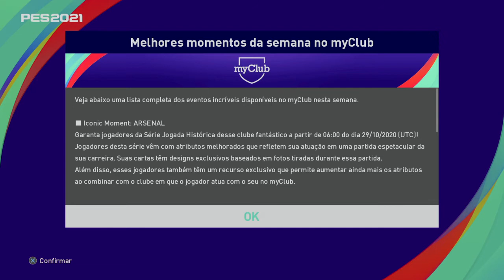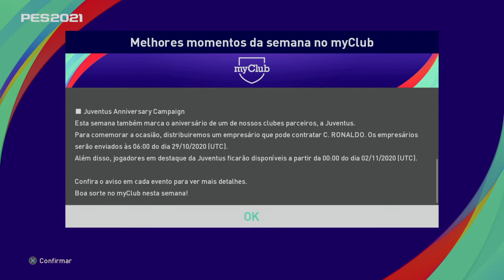eFootball PES 2021 Empresario Cr7 essa Semana